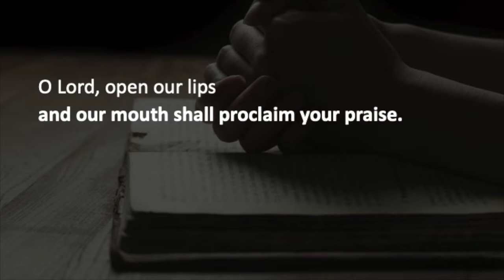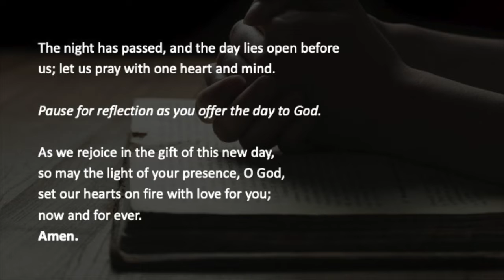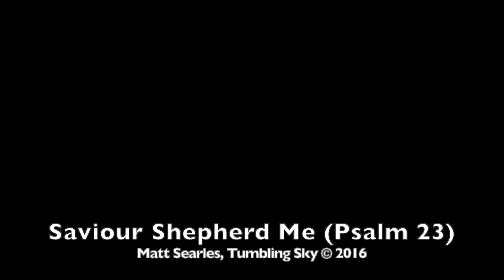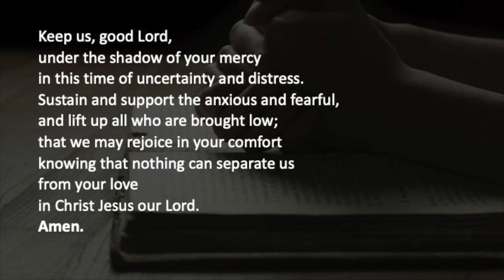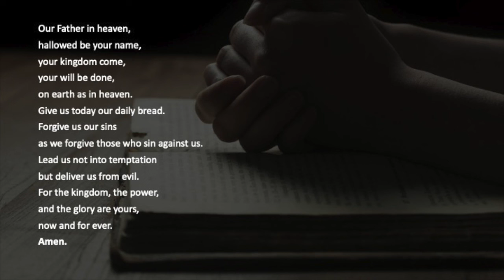Morning Prayer Tuesday 28th April 2020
This morning we continue our journey through John 11.